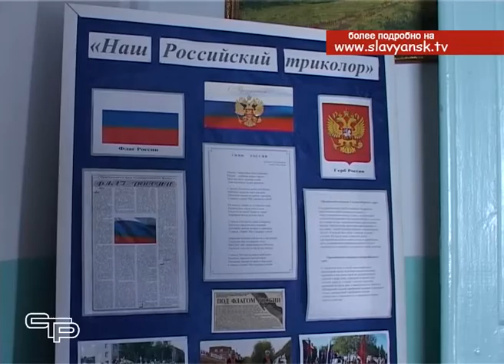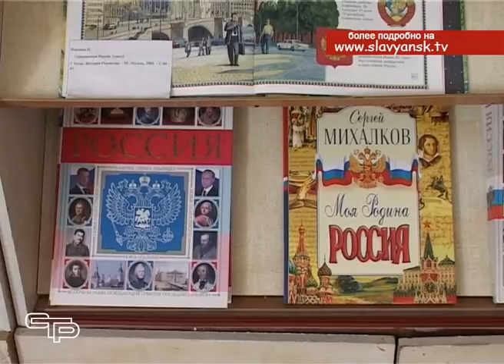День государственного флага Российской Федерации